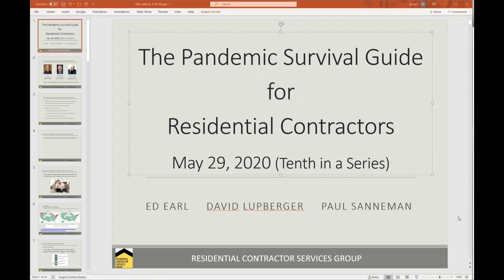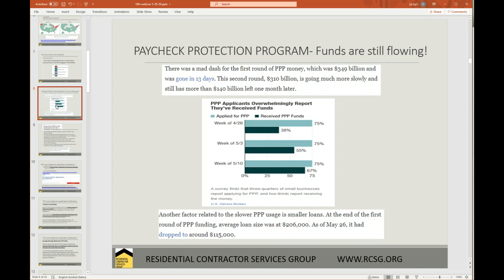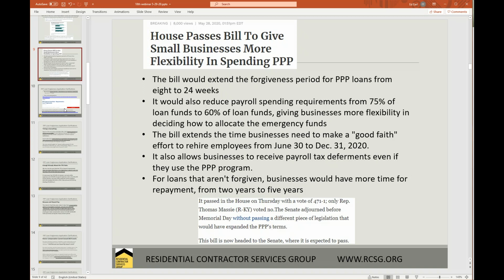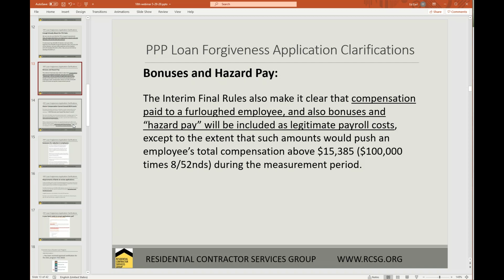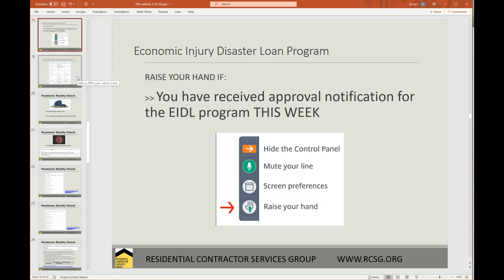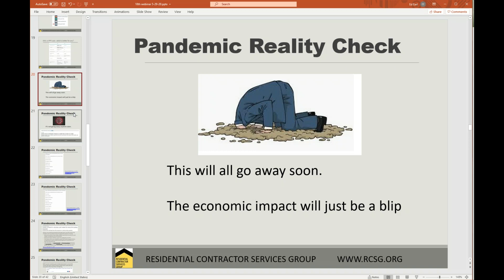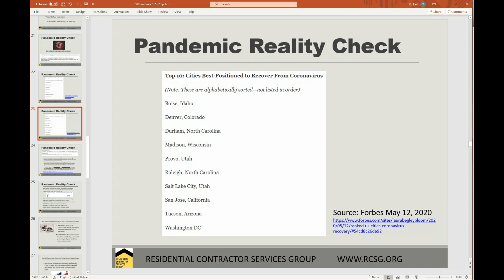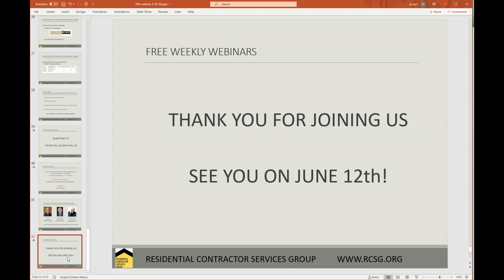Episode 10: The Pandemic Survival Guide for Residential Contractors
Episode 10:  May 29th

In this tenth webinar, we discuss the exciting new legislation the House passed this week that would dramatically increase the flexibility of the PPP loan forgiveness requirements.  We also do a Pandemic Reality Check and look at both the bad news and good news.